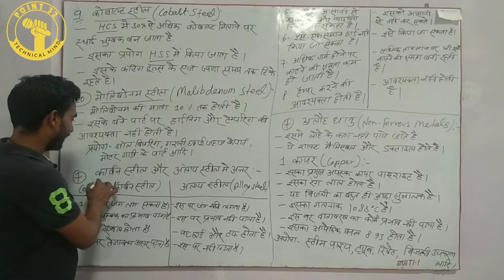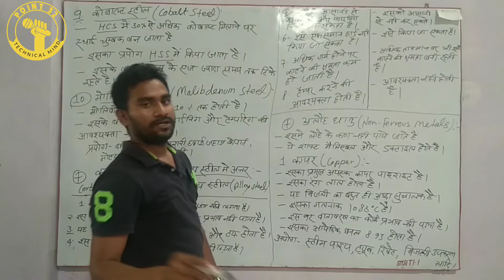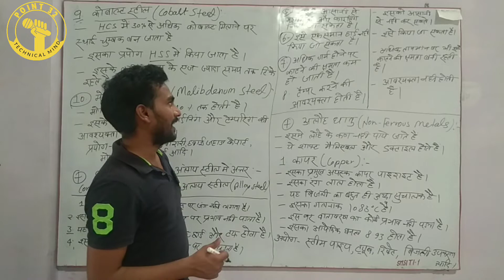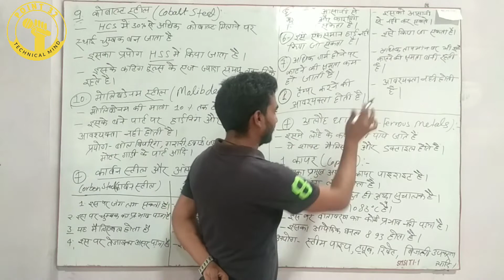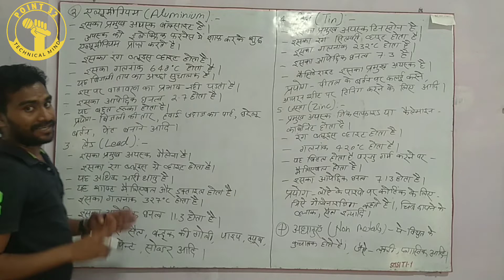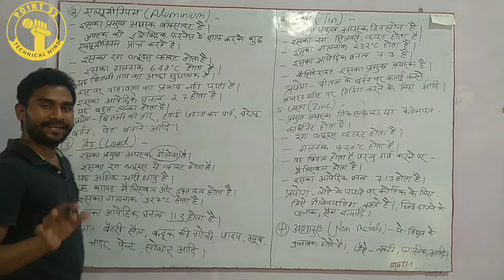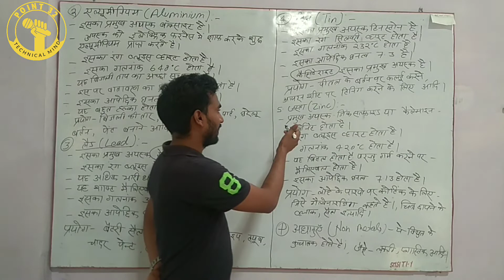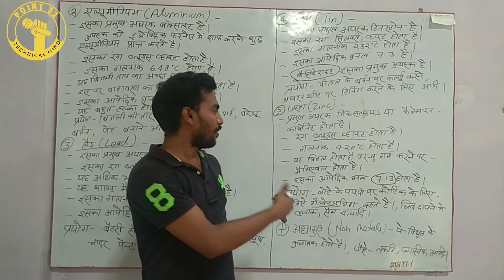Fitter Theory / Metals Part 4 / धातुएं भाग 4 / By- Amit Sir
Ab milega har information sabse pahle.
Only point 32 par
students ka man pasand YouTube channel.
Best educational information ab aap k sath
Dosto mai apko pura fact bataunga  video ke har post me.

Apka sapna pura hoga point 32 ke nirdeshan me